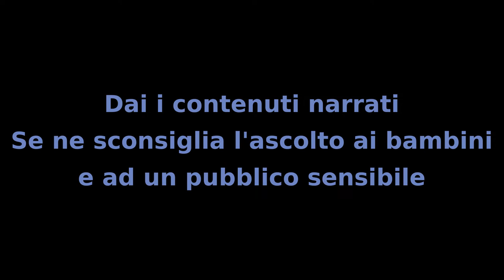Il MIstero dei Bambini - Capitolo 50